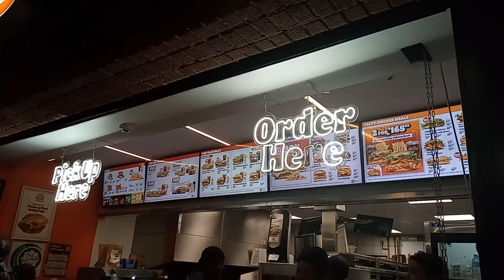Recess Vlog | Outing with Friends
Hey, loves I hope you will enjoy this vlog; I am working on improving my quality for my videos thank you for the support.